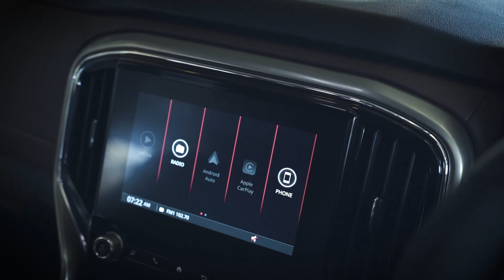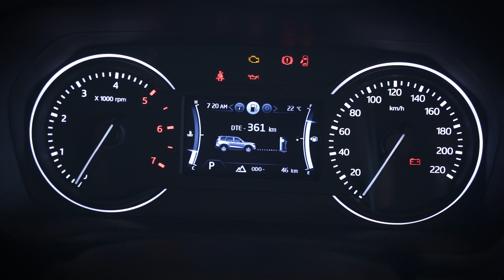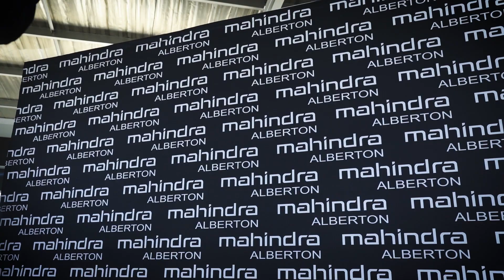Mahindra Alberton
With the new Scorpio-N, tackling rugged terrain will be a breeze. The 4×4 has options for high-range, low-range as well as diff-lock. The 2,2 turbo diesel engine produces 128 kW power at 400 Nm. This 7-seater is spacious, offering comfort to both the driver and passengers.